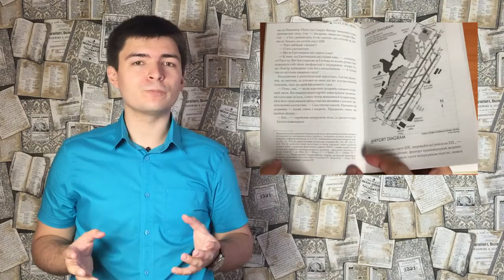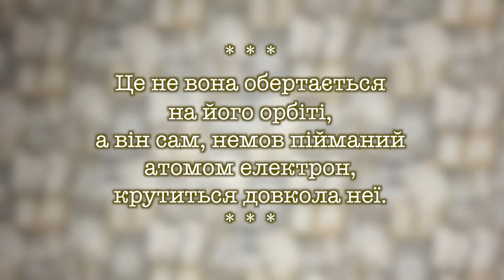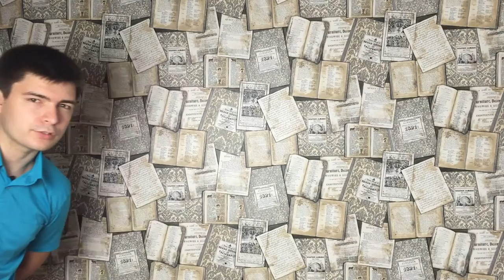Макс Кідрук — Жорстоке небо — Літогляд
Літературний огляд третього технотрилеру Макса Кідрука "Жорстоке небо".

За оновленнями на каналі також можна слідкувати...
УВАГА: На каналі досі не підключена монетизація, завдяки чому ви не бачите настирливу рекламу. Натомість, якщо вам подобаються мої відео, буду вдячний за фінансову підтримку. Номер приваткарти: 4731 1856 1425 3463.
У відео звучить трек Cool Blu - Aqua Libra [Down Beat Mix]